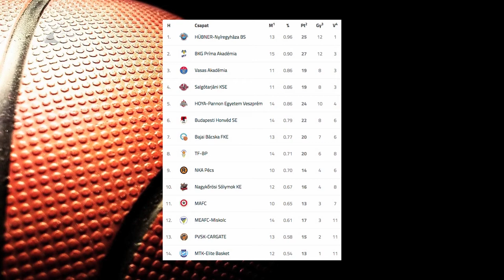Ismét száz pont fölött a Cápák - Kölcsey Tv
Megszerezte tizenkettedik bajnoki győzelmét a Hübner-Nyíregyháza Blue Sharks. Siska János együttese az NB I/B Piros csoportjának tizenötödik fordulójában idegenben 111-67-re verte a PVSK második csapatát. A Kék Cápák szerdán a Hepp Kupa nyolcaddöntőjében az egy osztállyal lejjebb szereplő Cegléd vendégei lesznek.